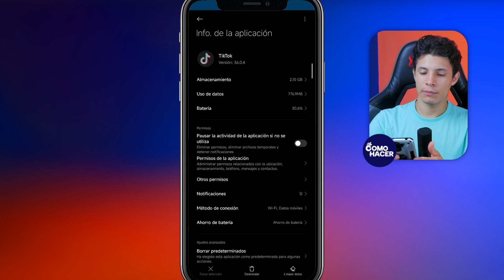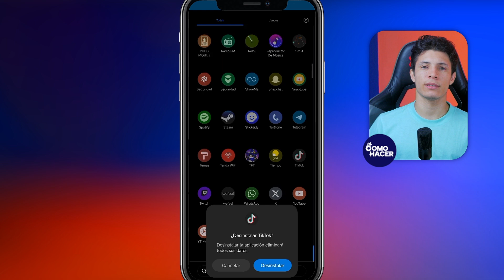Solución si TIKTOK SE CIERRA SOLO | 📱 TikTok se Detiene, se Congela o se Traba ❌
¿TikTok se cierra inesperadamente o se congela mientras lo usas? No te preocupes, te tenemos cubierto. En este video encontrarás una guía paso a paso para solucionar los problemas más comunes que hacen que TikTok se detenga o se trabe en tu dispositivo. ¡No te pierdas las soluciones definitivas para mantener tu TikTok funcionando a la perfección!